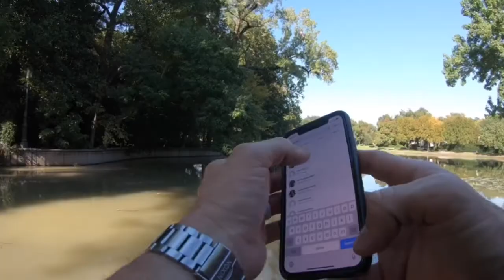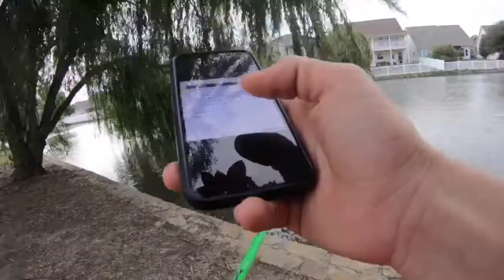Chatterbait ❌ Crankbait ❌ GOOGAN BAITS ✅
Support the googan squad and snag some awesome baits

FATE BLACK ROD
GREEN FISHING LINE